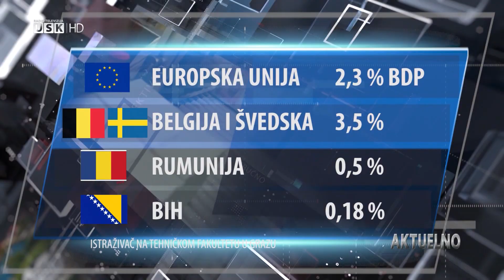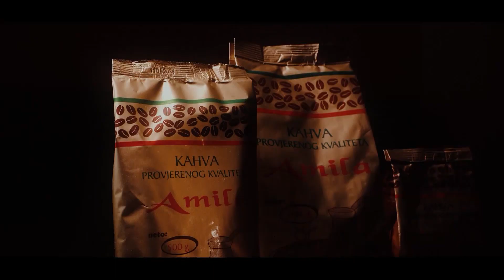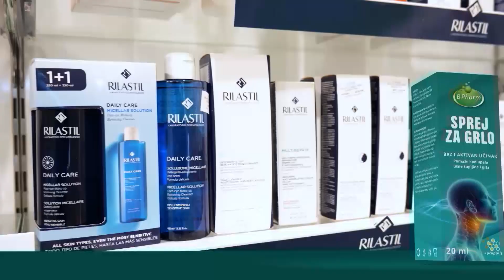AKTUELNO RTV USK, 16.11.2023.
Neizmjerna je  uloga nauke za ukupan razvoj ekonomije i društva. Medjutim, kako se odnosimo prema  nauci, koliko ulažemo u nju i koliko cijenimo istraživače.
Povodom Svjetskog dana nauke u emisiji Aktuelno govorimo o stanju i značaju nauke u Unsko-sanskom kantonu.
Gosti emisije su:
Mr. Edvin Alijanović, ministar obrazovanja, nauke, kulture  i sporta u Vladi USK,
Prof.dr. Azra Skender, predsjednica Savjeta za nauku USK,
Prof. dr. Nevzet Veladžić, prporektor za  nauku i naučnoistraživački rad na UNBI,
Prof.dr. Genc Trnavci, redovni profesor na UNBI i arbitar pri Evropskom sudu za ljudska prava
Urednik Senad Ramić.